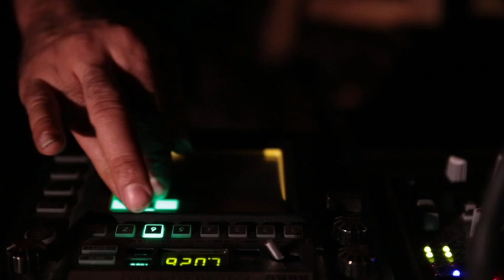In Cesco | Opera Collettiva Atto I | RUMINANZE 0013 :: 2016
R    U    M    I    N    A    N    Z    E ©
scritture    collettive   multimodali
Intermodal research between arts, sounds and signs.

RUMINANZE©
Dal 2004 Ruminanze è il Laboratorio di scritture collettive multimediali di Blucode LAP, ogni esperienza di Ruminanze è distinta da un numero progressivo a quattro cifre.
Con Ruminanze si indaga sulla ri-mediazione tra linguaggi.
I diversi medium espressivi concorrono alla creazione di uno specifico luogo dello spazio e del tempo in cui coinvolgere attori e fruitori, un luogo in cui tecniche analogiche e digitali non vivono contrapposizioni per riaffermare il primato del pensiero, dell’idea.
Le scritture collettive costituiscono il presupposto fondante di Ruminanze, vissute come opportunità di rigenerazione creativa permanente di materiali ed esperienze; opportunità capaci di condurre ad esiti imprevedibili, per ritrovare in questi l’altro punto di fondamentale interesse: la coesistenza di casualità e progetto. Pertanto i progetti Ruminanze si costituiscono come ibridazioni, come momenti di interpenetrazione dei vari media.

RUMINANZE 0013 | 2016
presenta
In Cesco
Opera collettiva per
Suoni, azioni artistiche performative, giardino pensile, cani, zanzare, pale eoliche, Cesco di Nece-aglianico.

Nella sua dimensione performativa aperta, Ruminanze mette in atto una serie di processi estetici che aprono spazi di interazione inattesi tra gli artisti, fondati su elementi condivisi in maniera temporanea, o semplicemente costruiti sull'incontro che avviene per caso, determinato dall'abitare lo stesso luogo e lo stesso tempo in maniera transitoria.
Qui, la performance non è più e non è solo site-specific: essa si configura piuttosto attraverso un insieme di pratiche context-specific, orientate ad un contesto che è uno spazio pluriverso, in cui convergono in modo imprevedibile le risonanze del luogo, le voci, gli echi degli artisti.
È in questo flusso di corpi, suoni e movimenti che si costruisce l'esperienza di Ruminanze, generata da un incontro che è allo stesso tempo materiale ed immaginario, amplificato dall’ambiguità, dall’imponderabilità e dalla potenza dell’esperienza del suono.

ATTORI
Maurizio Chiantone :: Favophono, Contrabbasso, Launeddas, Tubo corrugato, iPhone, Voce;
Giuseppe Savino :: Trombone;
Gaetano Corallo :: Sax soprano;
Mauro Marigliano :: Tromba;
Diego Mazzoni :: Batteria, Percussioni;
DHARMA BUMS Exp Folk DUO:
Matteo Colasanti :: Chitarra Elettrica, Santoor, Tamburo armonico, Kaoss synth & Laura Desideri :: Canto, Canto armonico, Canto overdubbing, Organetto 8 bassi;
Michele Tuozzolo :: Percussioni, Poesie;
Adriana De Manes :: Interventi visivi;
Gianni Battimiello, Andrea Bove, Rosanna De Lucia, Salvatore Manzi, Luca Sivelli | Luigi Moio :: Installazioni;
Peppe Buonanno :: Performance corrugata;
Enrico Pofi :: Fotografie, iPad;
Giacomo Michele Attruia, Enzo Falchi :: Fonica;
Raffaele Silvestri :: Supporto audio, video riprese;
Macelleria 2000 di Mario Mauriello :: Carne alla brace

Concept Ruminanze© :: Maurizio Chiantone
Critic script :: Leandro Pisano

per l'ospitalità
Peppe Buonanno e Gisella Lops